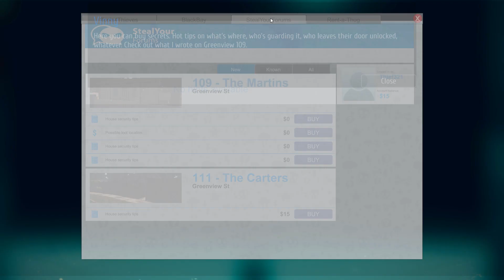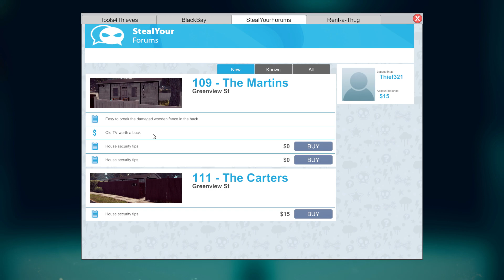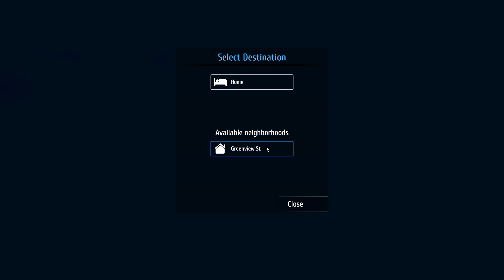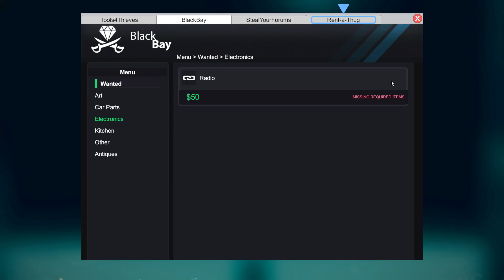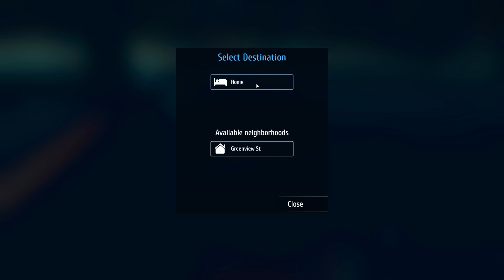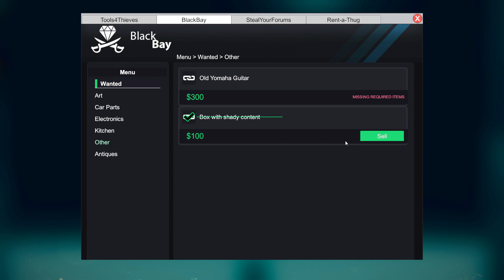仕事に飽きて泥棒になったが、警察に捕まっちゃった？！【泥棒シミュレーター Thief Simulator 実況プレイ 日本語字幕】